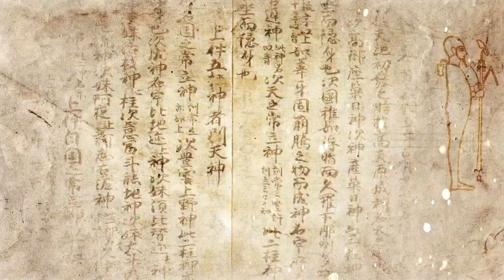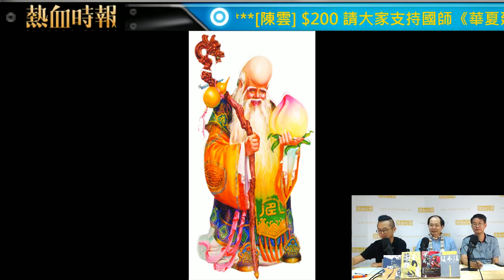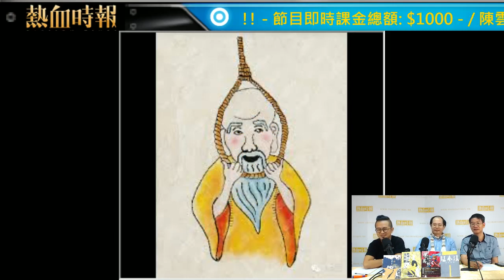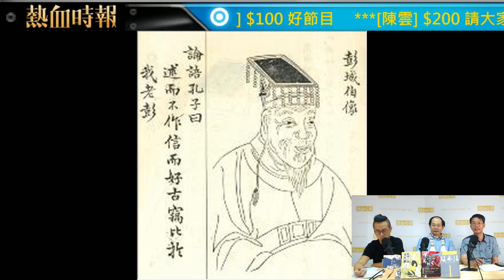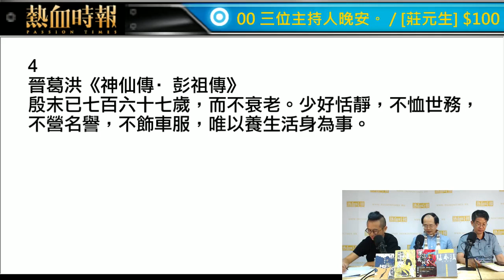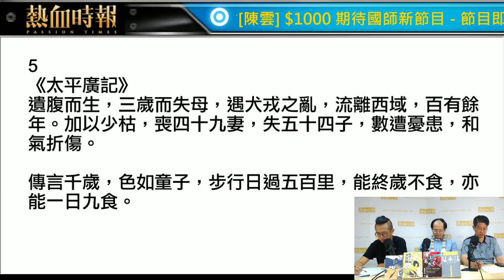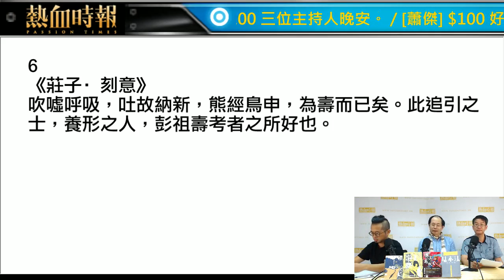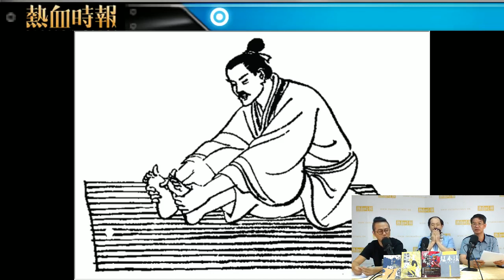《建國神話》 第九集︰彭祖與廣成子 第一節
《建國神話》

第九集︰彭祖與廣成子

主持：陳雲/莊元生/蕭傑